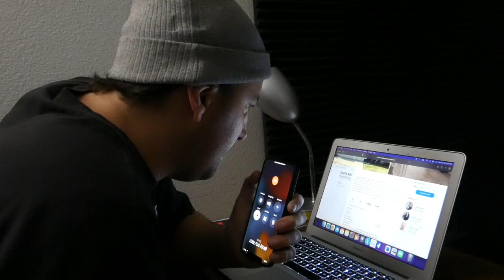BUYING FOR SALE SIGNS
I call a realtor and try and buy the For Sale sign in the front yard.